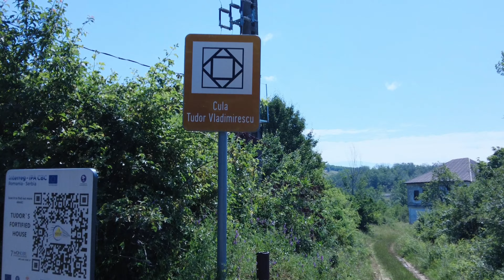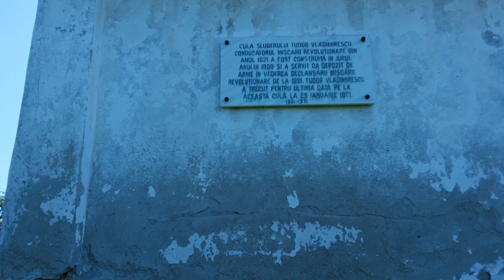Cula Tudor Vladimirescu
Cula Tudor Vladimirescu este un monument istoric datat din 1800, aflat pe teritoriul satului Cerneti, comuna Simian, care i-a apartinut lui Tudor Vladimirescu.

✔️ Capitole
0:00 Introducere
1:18 Cula Tudor Vladimirescu
2:30 Cula vazuta din drona
3:30 Alt videoclip de urmarit